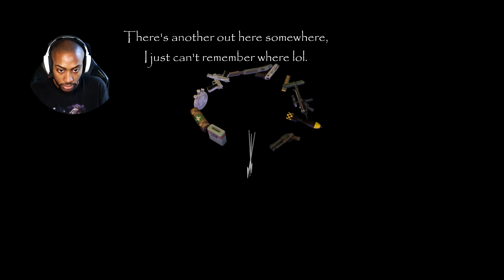INTO THE JUNGLE |Tomb Raider 3 Remastered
In this episode of Tomb Raider 3 remastered, Lara makes it out of Area 51, and right into the jungle where she encounters all manner of traps, some new enemies, and a character from another game.